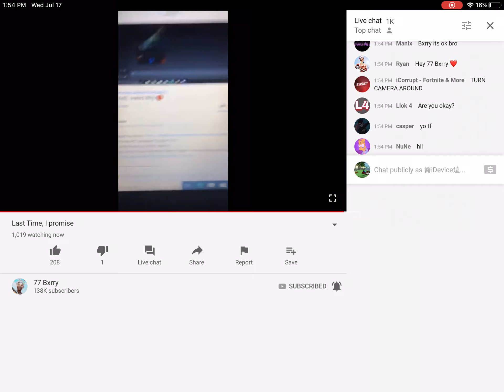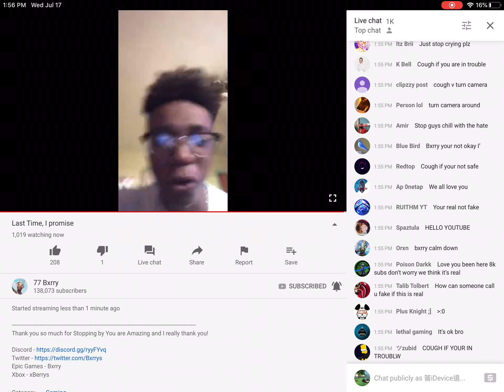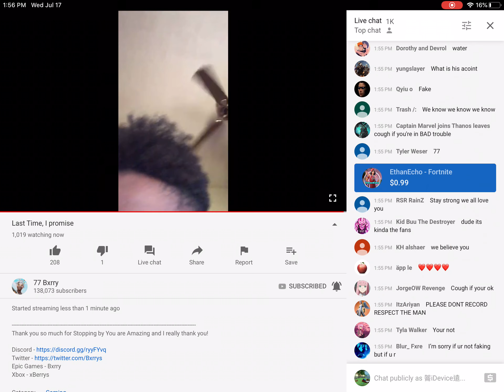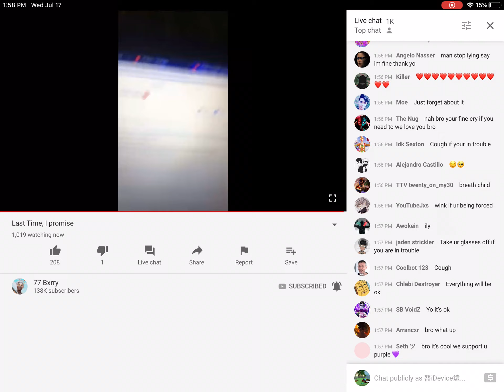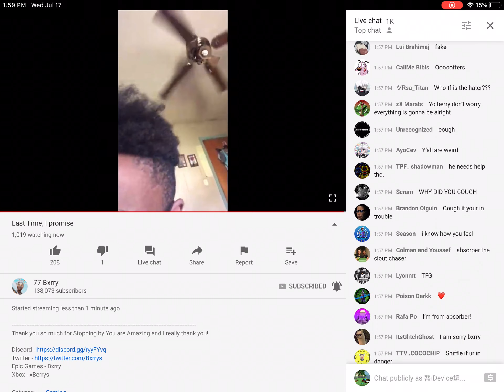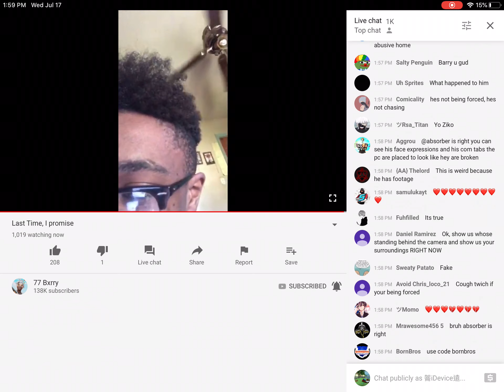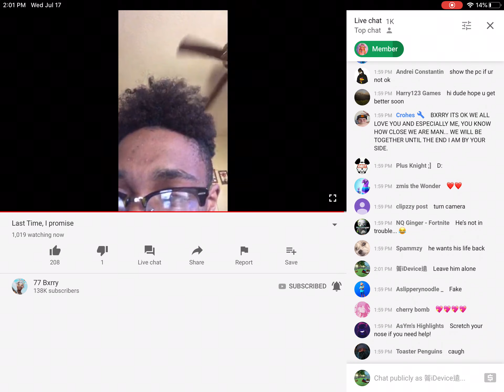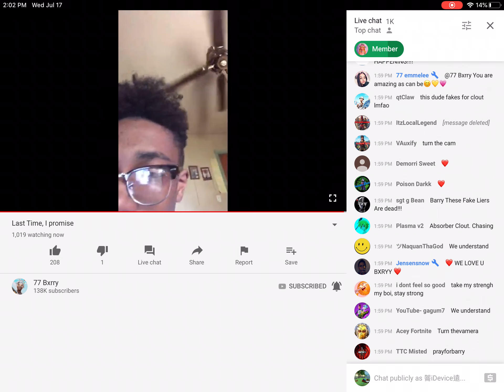It’s not fake.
77 Bxrry